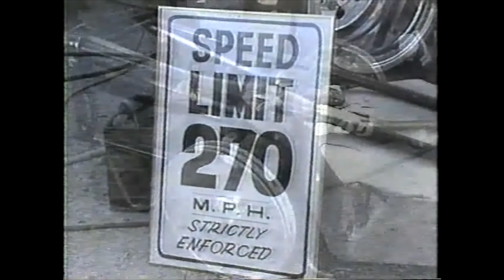1986 NHRA Motorcraft Gatornationals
NHRA Winston Drag Racing
Motorcraft Gatornationals

Gainesville Raceway
Gainesville Florida
March 1986

this was the Diamond P syndicated version of this race that featured Dave McClelland at the mic